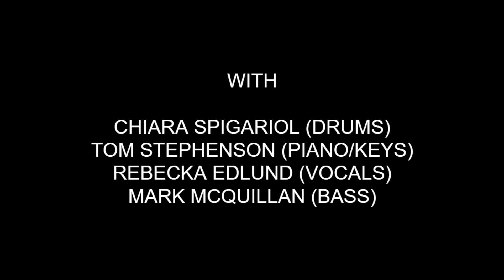Grass Roots @ The CLF Art Lounge with Chiara Spigariol Quartet (Highlights)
Chiara Spigariol Quartet performing at The CLF Art Lounge, London SE15 for Grass Roots (March 2023)

Line-up:

Chiara Spigariol (Drums)
Tom Stephenson (Piano/Keys)
Rebecka Edlund (Vocals)
Mark McQuillan (Bass)